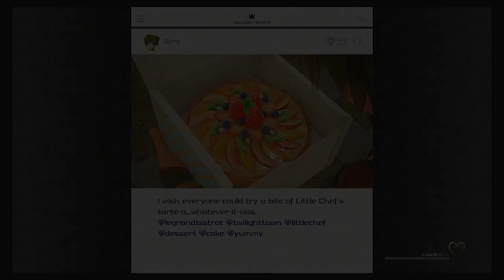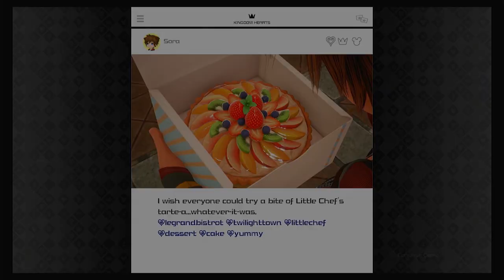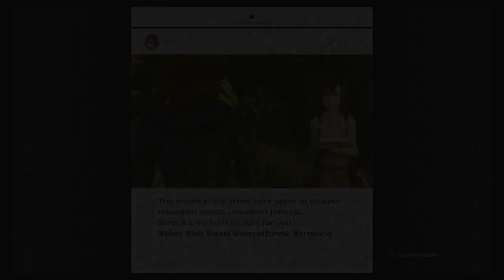Kingdom Hearts 3 PS4 Playthrough Part 53 Le Grand Bistrot; Chocolate Mousse(+)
Kingdom Hearts 3 (PS4) Playthrough [No Commentary] Part 53 Le Grand Bistrot; Chocolate Mousse(+)